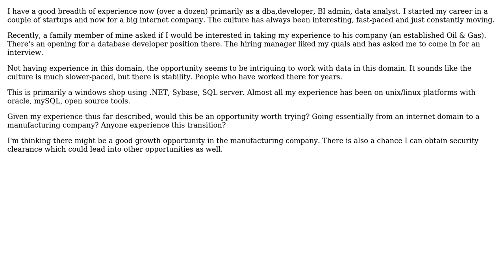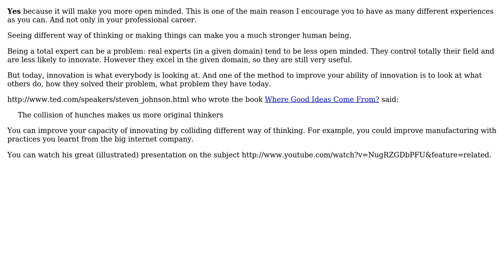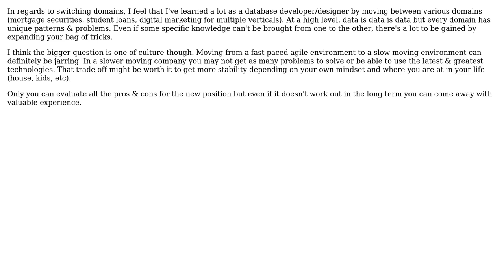Software Engineering: Is it worth trying my IT experience in a totally different domain?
With thanks & praise to God, and with thanks to the many people who have made this project possible! | Content (except music & images) licensed under CC BY-SA | Music | Images & others | With thanks to user Matt Donahue user jdamae user Bernard Dy and the Stack Exchange Network Trademarks are property of their respective owners. You are responsible for your own actions.